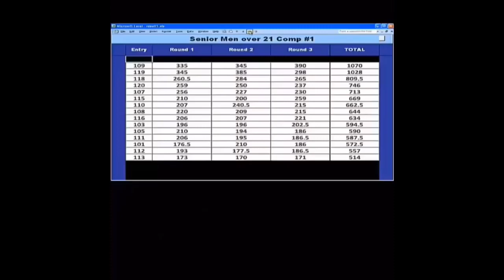Ian Luebbers World Champion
Ian Luebbers world winning set dance from Glasgow 2018